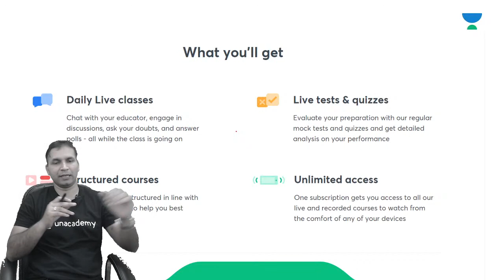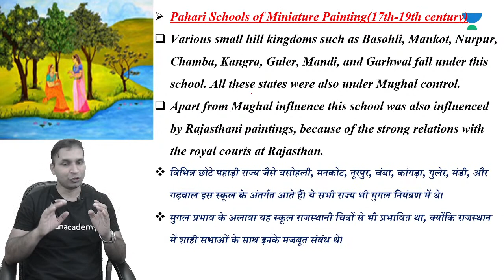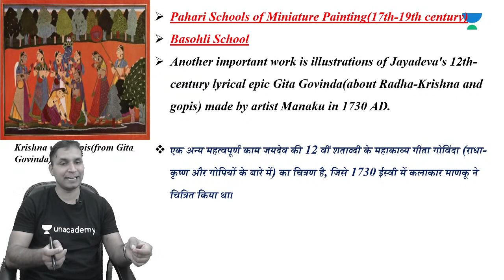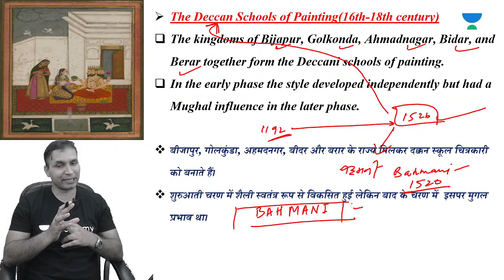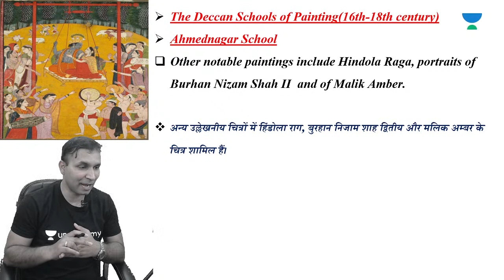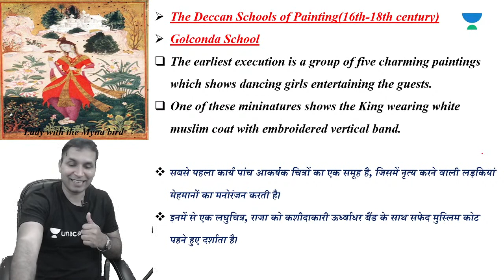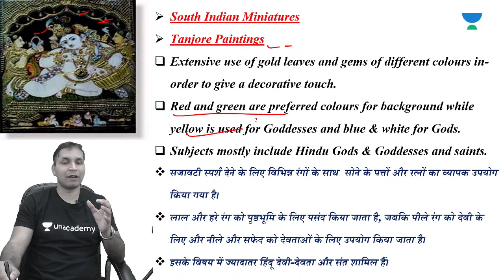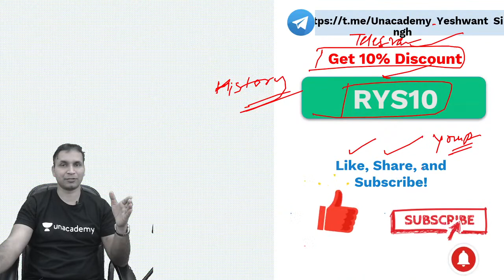Pahari School, Deccan School, South Indian School of Miniatures Painting | UPSC CSE/IAS 2021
Yashwant Singh and more top educators are teaching live on Unacademy.

Unacademy Subscription Benefits:

1. Learn from your favourite teacher
2. Dedicated DOUBT sessions
3. One Subscription, Unlimited Access
4. Real-time interaction with Teachers
5. You can ask doubts in the live class
6. Limited students
7. Download the videos & watch offline